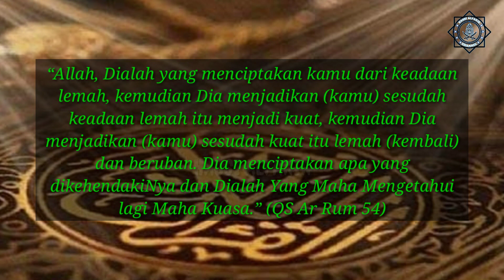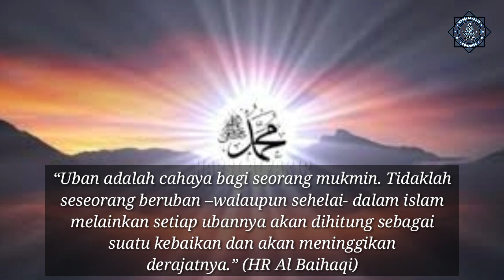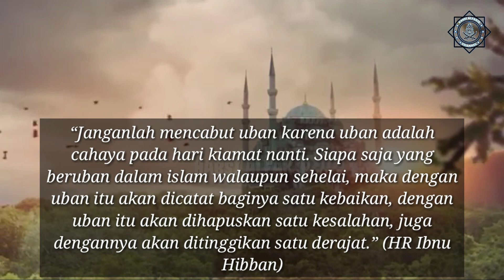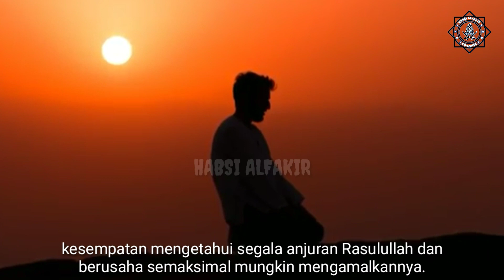Inilah Alasan Mengapa Rasulullah Melarang Mencabut Uban